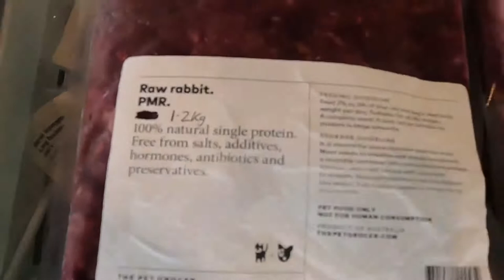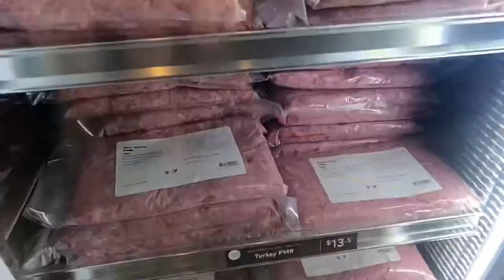Sushi’s Birthday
Frenchbulldog Sushi’s 8th birthday. We spend the afternoon at South Melbourne, took him for treats shopping and some extra fun loving family time with his uncle.